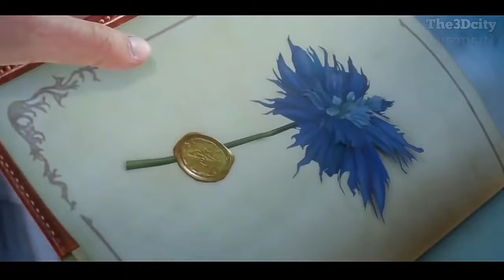Savan Aaya Hai Sad Hindi love song animated 2018